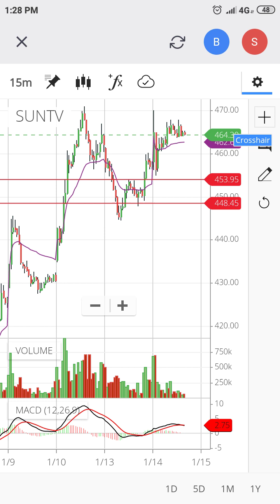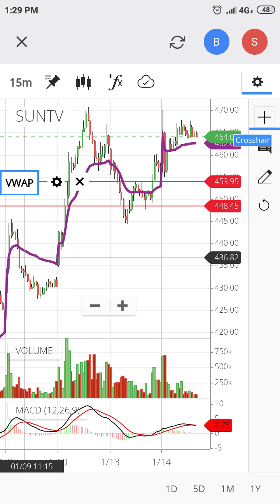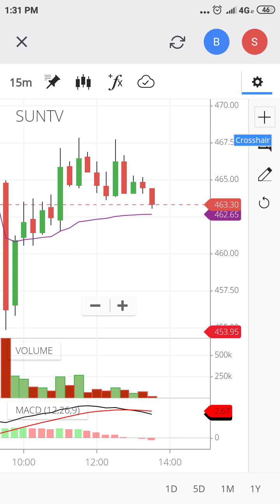SIMPLE INTRADAY STATERGY SUN TV STOCK EARN MORE MONEY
Use these Links to Buy Products From Amazon

The Intelligent Investor
How to Make Money in Stocks
A Random Walk Down Wall Street
The Essays of Warren Buffett
Rich Dad Poor Dad

HELLO EVERY ONE THANKS FOR WATCHING OUR VIDEOS THIS CHANNEL CONTAINS ABOUT STOCKMARKET RELATED INFORMATIONS AND UPDATES AND ALSO I PROVIDE PAID STATERGYS FREE HEAR,AND TECHNICAL ANALYSIS AND FUNDAMENTAL ANALYSIS VIDEOS ALSO PROVIDED FOR BEGINERS AND LEARNERS ALL INFORMATION PROVIDEDE MY OWN ANALYSIS AND EDUCATION PURPOSE ONLY AND BE CARE FULL STOCK MARKET NOT A GAME YOU NEED PROPER TECHNICAL KNOWEDGE FOR TRADING INTRADY TRADING IS HIGH RISK MAKE YOUR OWN DESISION BEFORE ENTERING TARDE THANK YOU

WARNING : it is just idea ,dont follow blanck,it is education purpose only ,make your own decsion to invest in share market ,
STOCK MARKET TREND CHART 2020| INTRADAY GUIDE

THANK YOU ALL for your support - அனைவருக்கும் நன்றி

கமெண்ட் - ல் குறிப்பிடவும்
Intraday guide,intradayguide tamil,intraday guide tips,intraday tricks &tips, Intraday guide tips